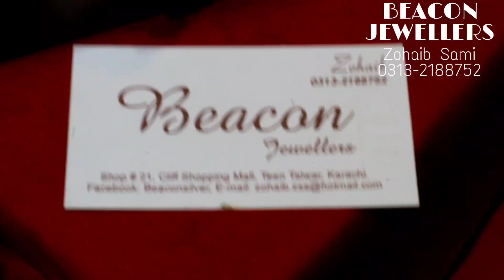Pakistani Jewellery: Latest Designs for Bridal Jewelry - Wedding Jewellery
Theses all Jewellery is handmade pure silver 925
We deliver jewellery all over the world via DHL.

BEACON SILVER JEWELLERY CLIFTON CLIFF SHOPPING MALL SHOP NO 21 KARACHI

Pakistani silver jewellery
Silver jewellery online
silver jewelery